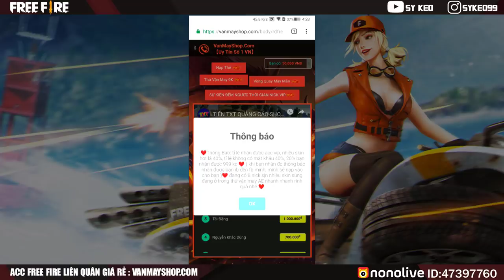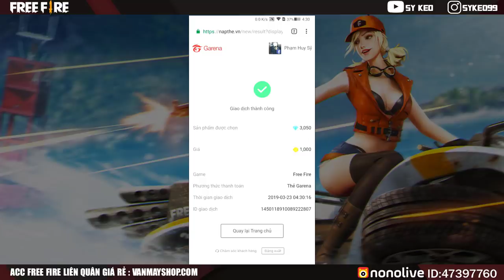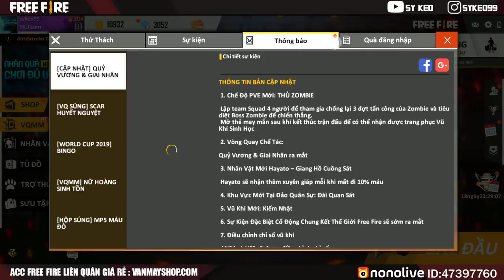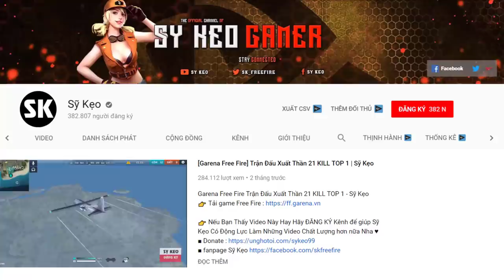[Free Fire] Bỏ 1 Triệu Đồng Quay 2 SET Đồ Này | Sỹ Kẹo